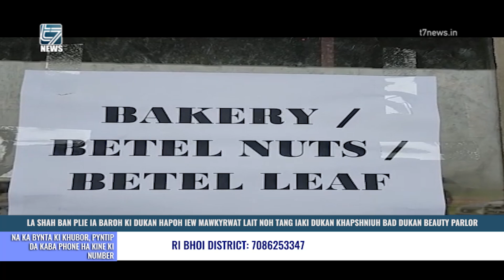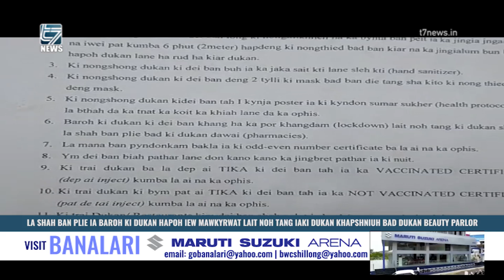LA SHAH BAN PLIE IA BAROH KI DUKAN HAPOH IEW MAWKYRWAT LAIT NOH TANG IAKI DUKAN KHAPSHNIUH BAD DUKAN